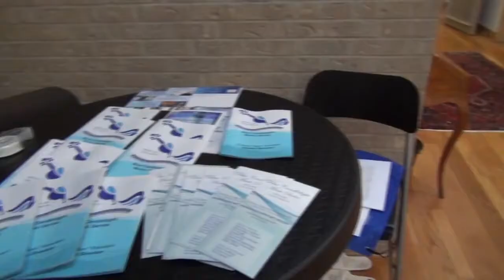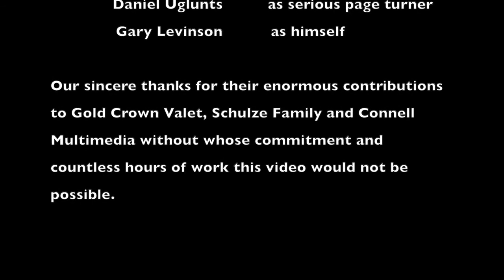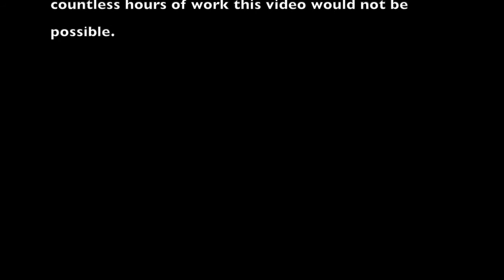Blue Candlelight Music Series Fall Preview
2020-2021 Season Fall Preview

A taste of the season to come.  Our virtual season is consistent with our actual in person performances.